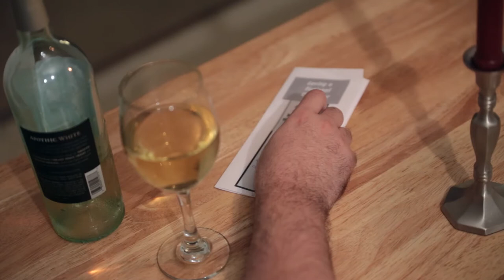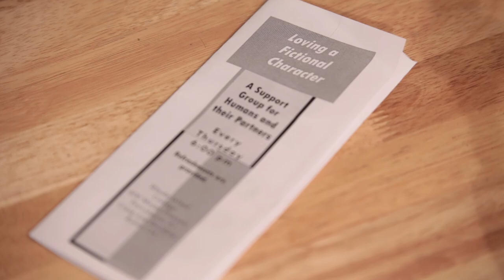Fictional Characters - Episode 001 - Kurt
Kurt has just returned home from work to find a displeased partner.